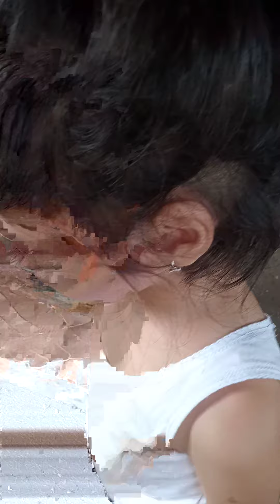Lhexie's First Tooth Extraction I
This is Lhexie's first tooth extraction with the help of Nanay Vilma :-)
Na experience ko din eto guys nung panahong natatanggal mga baby teeth ko :-) I think mga 8 or 9 yrs old ako nun..
Ang brave ni Lhexie guys kasi 6 palang xa, and take note! di sya umiyak.. Proud sister here.. :-)